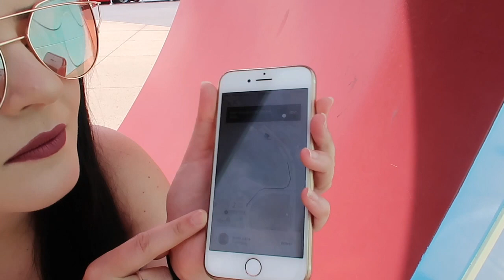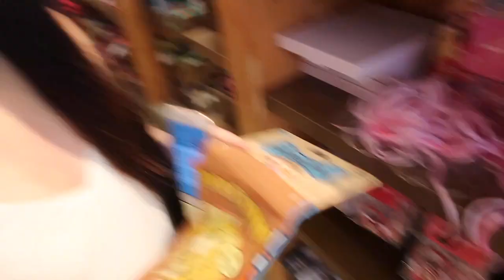Walt Disney World May 2017 - Day 6 Part 1 - Shopping and Epcot | Disneydayley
We are Dan and Hayley, an engaged couple from the UK who love everything Disney and Walt Disney World! Join us on our adventures!💕​

Join us today as we have yet another day away from the parks, we head to the vineland premium outlets and spend a fortune. We then head to the Florida mall for even more spending. We then spend our evening at Epcot eating around the world.

If you have any questions you'd like to ask, ASK AWAY.

looooove to you guys!